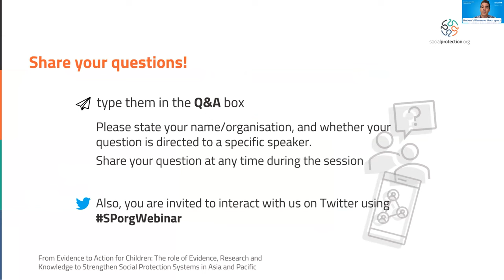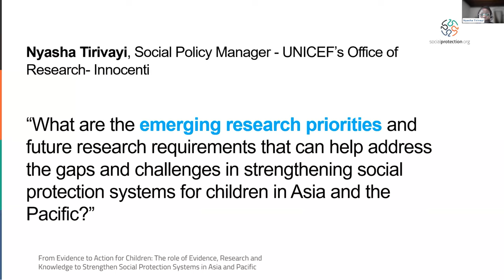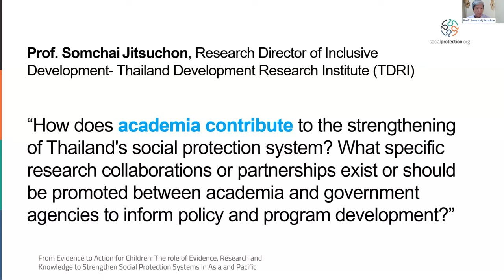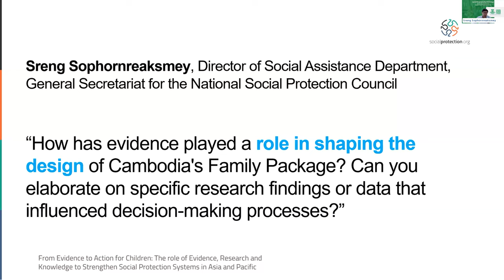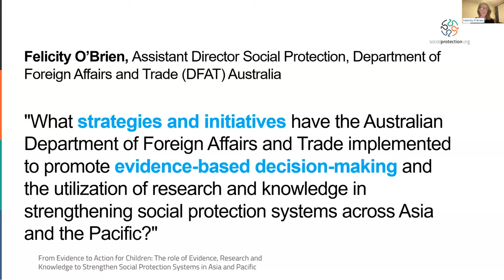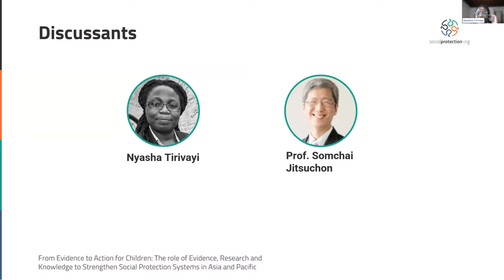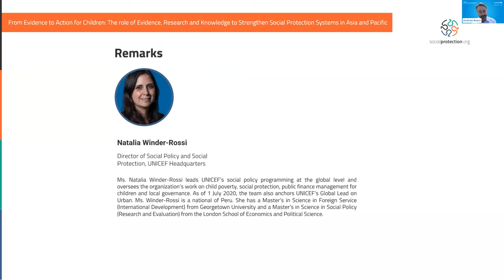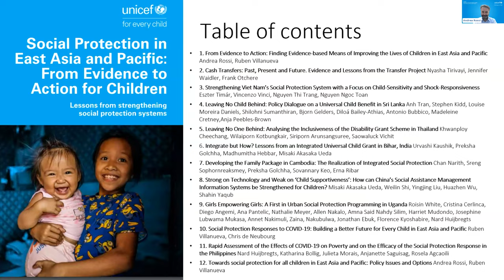From Evidence to Action for Children: the Role of Evidence, Research and Knowledge to Strengthen...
In this webinar, which featured findings from the book, academics, practitioners, development partners, and policymakers discussed the role of evidence in informing the design, implementation, and scaling up of social protection systems to ensure that they reach the most vulnerable children and families. The webinar explored challenges and opportunities for strengthening evidence-based policy making in social protection in the East Asia and the Pacific region, including issues related to financing, coordination, and sustainability. Through a multidisciplinary approach, the webinar identified key priorities and actions to strengthen the generation of future evidence for social protection policy formulation and program implementation for children and their families.

Read more about the webinar discussions and access the slide presentation

Opening remarks
Myo-Zin Nyunt - UNICEF EAPRO

Closing remarks
Natalia Winder-Rossi - UNICEF HQ

Panellists
Andrea Rossi - UNICEF EAPRO
Nyasha Tirivayi - UNICEF Innocenti
Rhodora Alday - Department of Social Welfare and Development of Philippines
Prof. Somchai Jitsuchon - Thailand Development Research Institute
Sreng Sophornreaksmey - National Social Protection Council of Cambodia
Felicity O’Brien - DFAT Australia

Moderator
Ruben Villanueva - UNICEF EAPRO